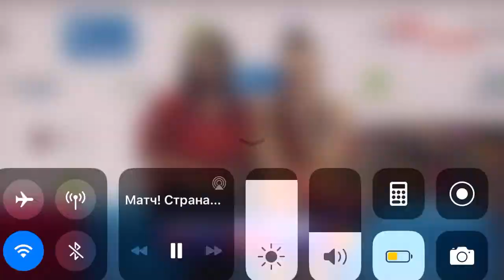Yulia Vodopyanova Clubs EF - GP Moscow 2020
Grand Prix Moscow 2020 - Apparatus Final